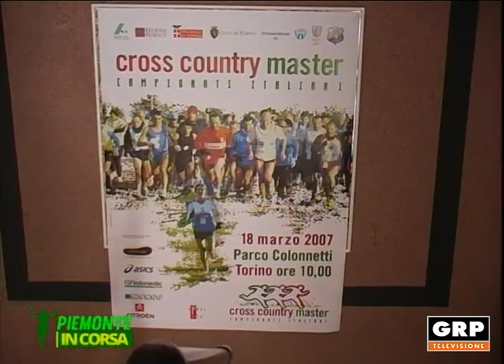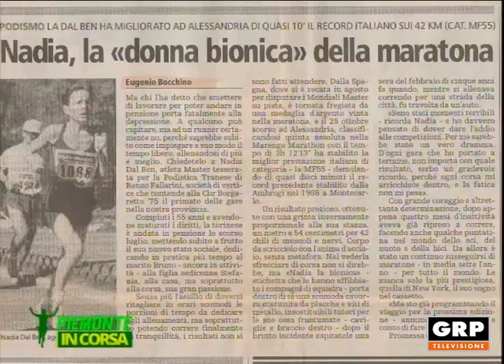Piemonte in corsa - 10.01.2018 - GRP Televisione